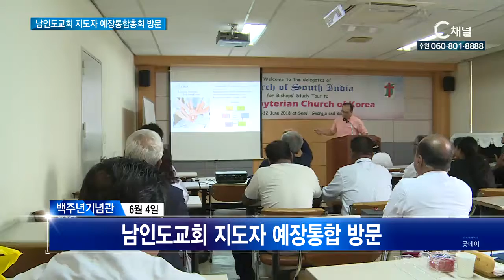남인도교회 지도자 예장 통합 총회 방문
남인도교회(CSI) 지도자들이 지난 4일 대한예수교장로회
통합총회를 방문했습니다.